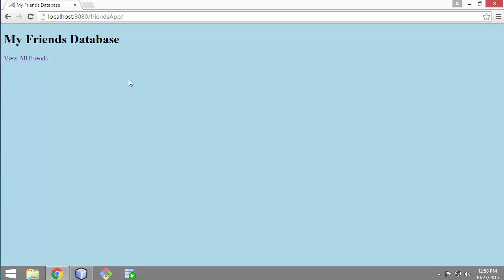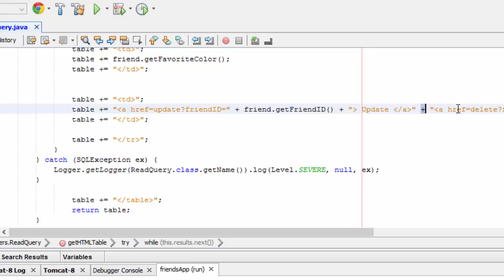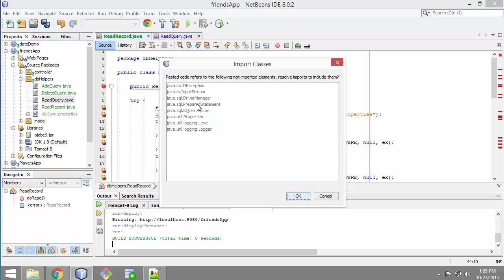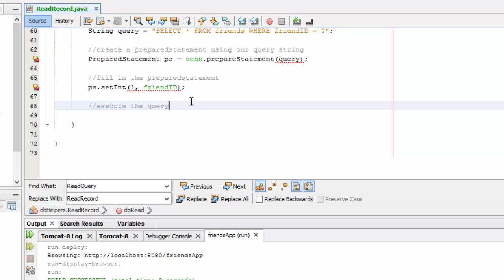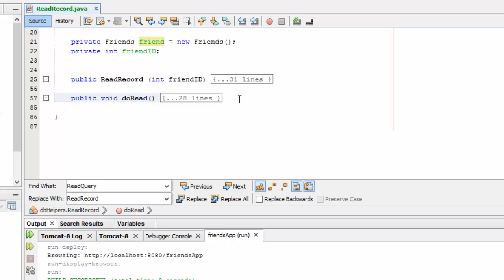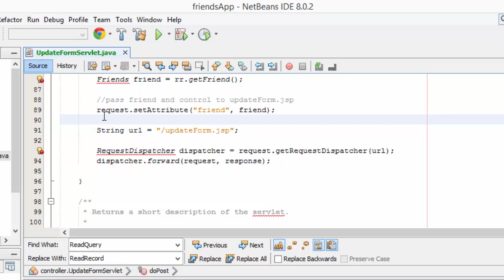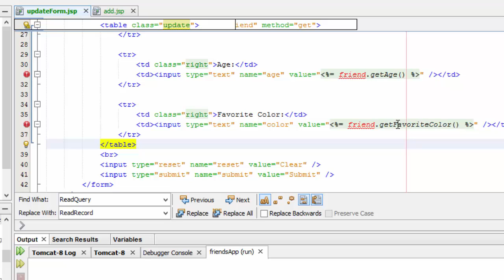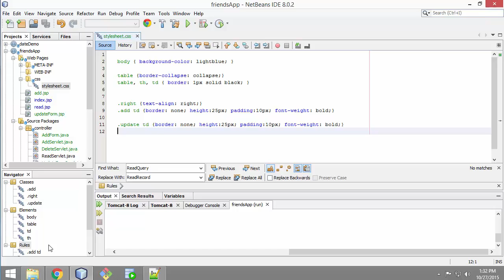Java MVC database project, update pt.1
Create an update hyperlink to retrieve the record matching the primary key from the database and put the existing information in a web form for updating.